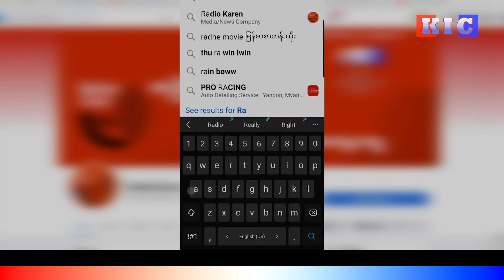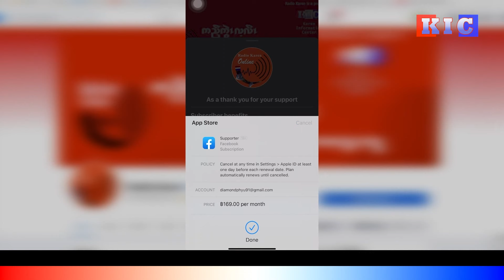How to support KIC - Karen Information Center (Karen News)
How you can support KIC - Karen Information Center | Radio Karen Facebook Page
To ensure the long-term operation of KIC news media; The support of the community and the audience as a whole is essential for growth.
If you want to support KIC, you can do the following:
Desktop User.
Then you can support KIC by connecting with Facebook Pay with your preferred card type / Paypal and pay a monthly subscription fee.

Android Users.
You can then support KIC via Google Play by choosing your preferred payment type and paying a monthly subscription fee.

Apple iOS users.
Enter the Radio Karen Page on Facebook.
You can then support KIC by choosing the payment method of your choice via Apple Pay and paying a monthly subscription fee.
Thank you very much for your support. (KIC Team)